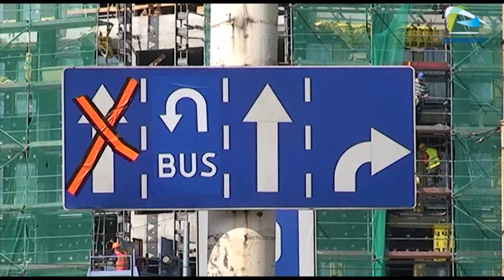Od wtorku Policja karze mandatami za łamanie zakazów w obrębie objazdów Bramy Portowej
Cała okolica Bramy Portowej w Szczecinie od piątku jest już zamknięta dla ruchu kołowego. Zlikwidowano połączenie tramwajowe z Basenem Górniczym. Niestety nie obyło się bez utrudnień.